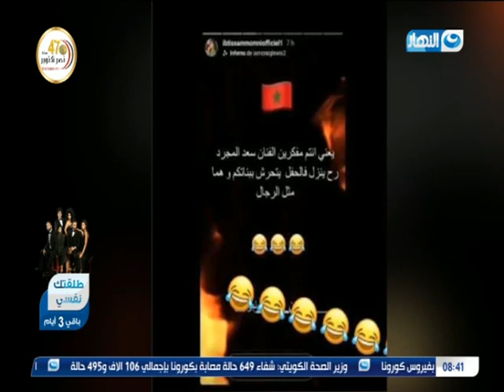محمود سعد:من الضروري اعتذار السيدة المغربية لسيدات مصر لايصح التعميم،، عليكي ان تحسني أختيار الألفاظ